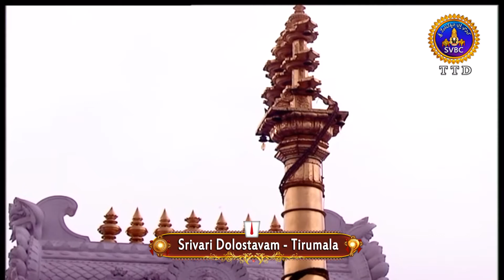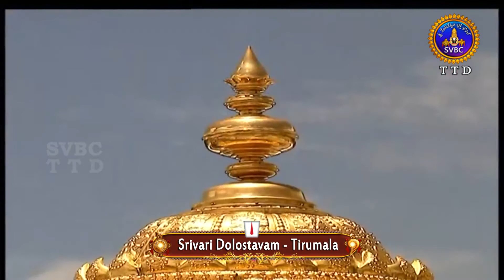శ్రీవారి డోలోత్సవం || Srivari Dolotsavam || 29-12-2021 || SVBC TTD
శ్రీవారి డోలోత్సవం || Srivari  Dolotsavam || 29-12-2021